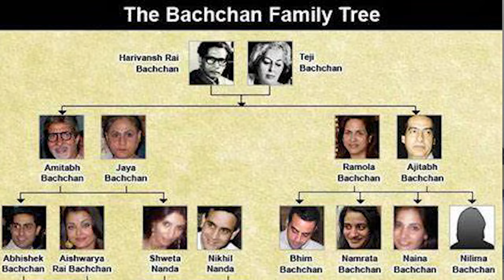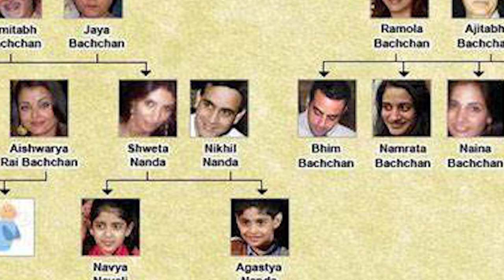RK-Bachchan link & The Archies आर्चीज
Agastya Nanda, Amitabh's grandson also happens to be the great grandson of Raj Kapoor, the showman. This is the fifth generation for Kapoors to be involved in film-making. Prithvi Raj Kapoor, Raj Kapoor, Rishi Kapoor, Ranbir Kapoor, Agastya Nanda.